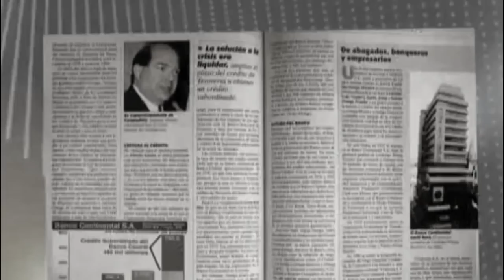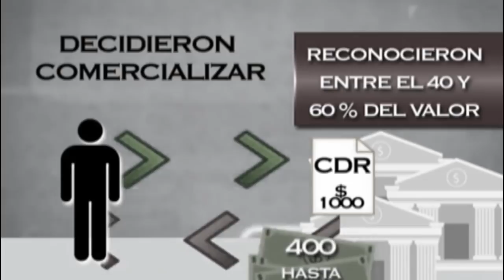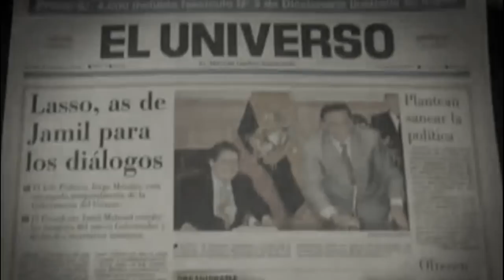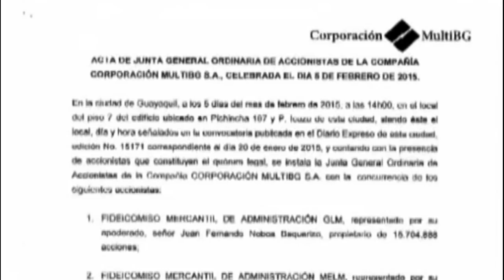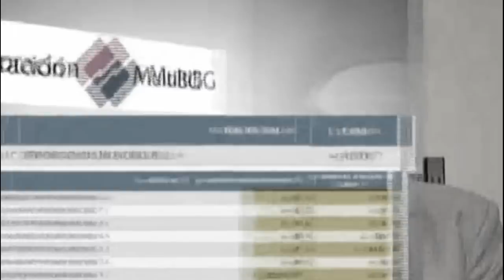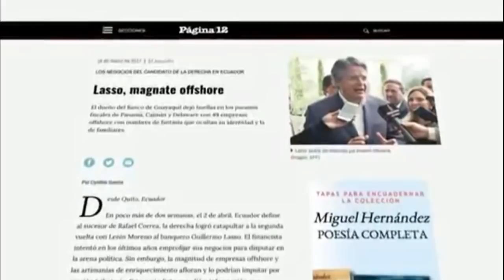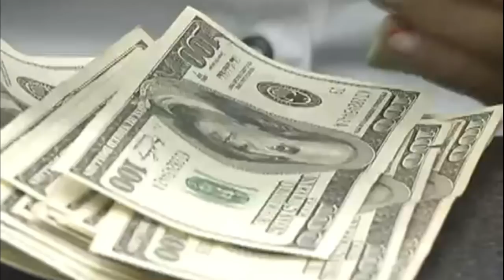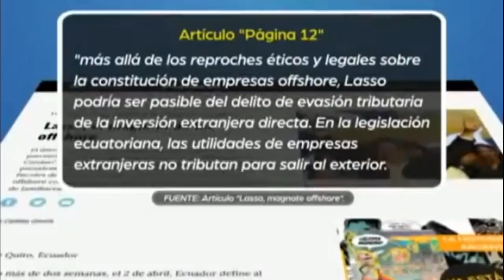Lenin Moreno - Le Prometió A Lasso Y ¿Lo Cumplirá?